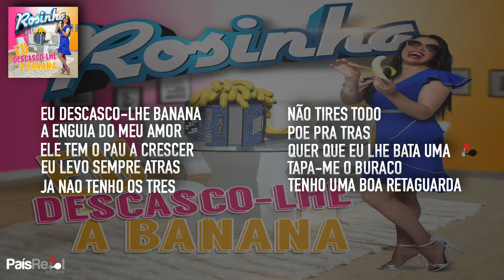Rosinha - Eu Descasco-lhe A Banana (Full Album)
Edição, Produção, Agenciamento e Promoção País Real

Tracklist:
01. Eu descasco-lhe a banana - 00:00
02. A enguia do meu amor - 03:26
03. Ele tem o pau a crescer - 06:46
04. Eu levo sempre atrás - 10:09
05. Já não tenho os três - 13:35
06. Não tires todo - 17:02
07. Põe pra trás - 20:25
08. Quer que eu lhe bata uma - 23:59
09. Tapa-me o buraco - 27:36
10. Tenho uma noa retaguarda - 31:07